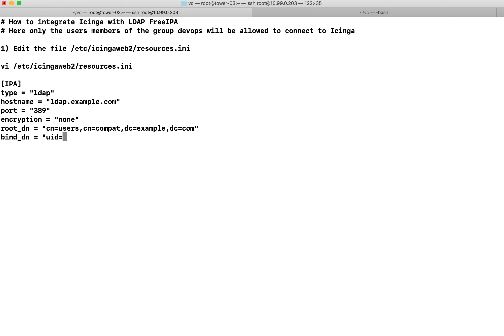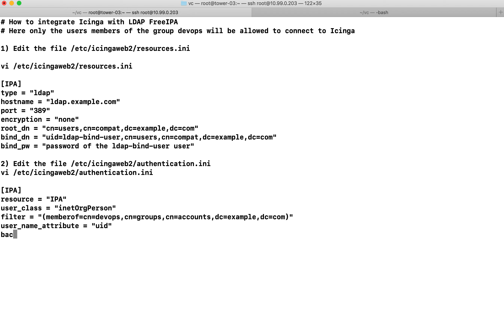Icinga LDAP Integration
1) Edit the file /etc/icingaweb2/resources.ini

vi /etc/icingaweb2/resources.ini

[IPA]
type = "ldap"
port = "389"
encryption = "none"
root_dn = "cn=users,cn=compat,dc=example,dc=com"
bind_dn = "uid=ldap-bind-user,cn=users,cn=compat,dc=example,dc=com"
bind_pw = "password of the ldap-bind-user user"

2) Edit the file /etc/icingaweb2/authentication.ini
vi /etc/icingaweb2/authentication.ini

[IPA]
resource = "IPA"
user_class = "inetOrgPerson"
filter = "(memberof=cn=devops,cn=groups,cn=accounts,dc=example,dc=com)"
user_name_attribute = "uid"
backend = "ldap"
base_dn = "dc=example,dc=com"

3) Restart Icinga and Icingaweb